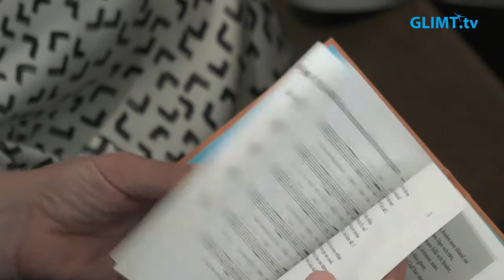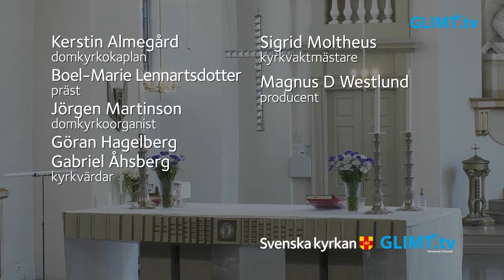Högmässa på den helige Johannes döparens dag, 26 juni, från domkyrkan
OBS! På grund av tekniska problem med inspelningen så är början av
högmässan inte sparad och vi kommer in under gradualpsalmen.

Dagens tema är ”Den Högstes profet”. Medverkar gör: Kerstin Almegård, domkyrkokaplan, Boel-Marie Lennartsdotter, präst, Jörgen Martinson, domkyrkoorganist samt domkyrkans kyrkvärdar.